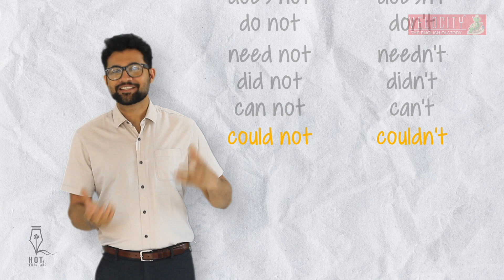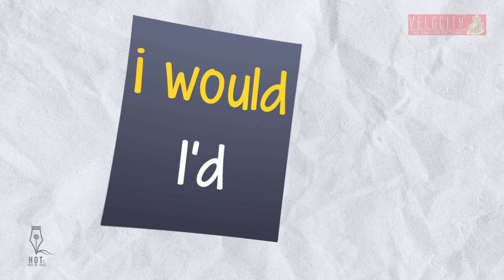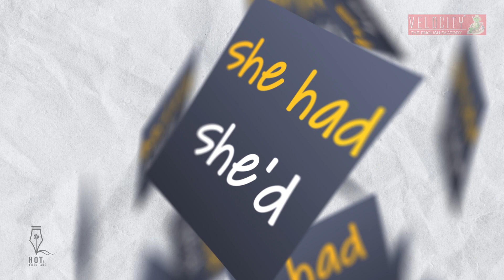Learn 75 Contractions in 5 Minutes | फ़्लूएंट इंग्लिश बोलना सीखें | Velocity The English Factory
If you want to be fluent in English, This video will help you. This video will make you understand the concept of Contractions - use of words like wanna, gotcha, gonna and 75 such words. Learn to use them perfectly while speaking, with our expert - Mr. Ankit Bohre.

क्या आपने कभी सोचा की आप भी कॉन्फिडेंस के साथ फ़्लूएंट इंग्लिश बोलें? आप भी औरो की तरह Wanna, Gonna, Gotcha जैसे का इस्तेमाल करें? ये वीडियो आप की मदद करेगा आपकी स्पोकन इंग्लिश सुधारने में. इस वीडियो को Like करें और अपने दोस्तों के साथ Share करें. Comments करके हमें बताएं आप को ये कैसा लगा.

Velocity - The English Factory, now coming on YouTube from April 11, 2020. You can now watch English lessons, vocabulary, grammar, personality development, and many other amazing videos on your device and at your comfort.

Production Team: High On Tales Team (Ravish Bohare, Girish, Mohit, Vipin & Mayank)